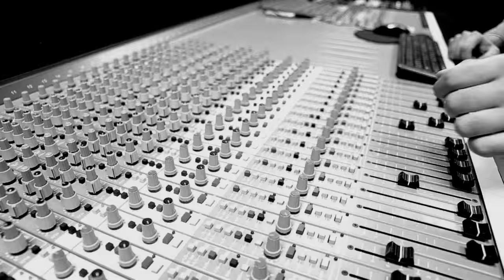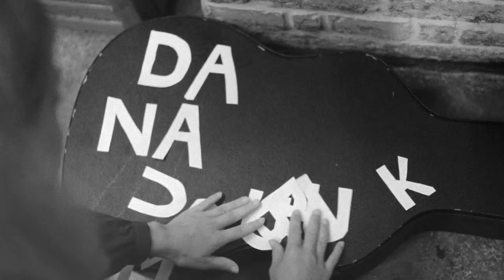Gramofon - Da nam bude ko u snu